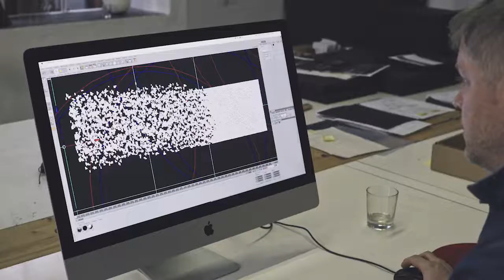rr 6 thorsten franck grade mix 720p